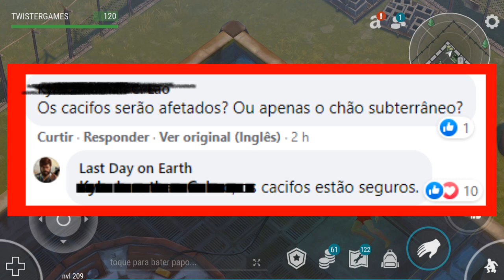NÃO ATUALIZE O JOGO!!! CUIDADO!!!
RETIRE SEUS ITENS QUE ESTA NO CORPO NO BUNKER ALFA!!
NÃO ATUALIZE O JOGO!!

 MEU NOVO CANAL NO YOUTUBE ( EMPREENDA COM SONHOS )

LINK PARA COMPRAR O JOYSTICK IPEGA 9076 ( EU USO)

LINK PARA COMPRAR O JOYSTICK IPEGA 9099 ( EU USO)

SEJA MEMBRO VOCE TBM!!

PELA NOITE DE 19:00 AS 21HS

VÍDEOS DIÁRIOS

JOGOS DO CANAL:

DAYS AFTER